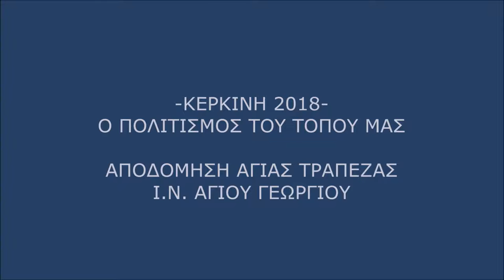ΚΕΡΚΙΝΗ 2018_ΑΠΟΔΟΜΗΣΗ ΑΓΙΑΣ ΤΡΑΠΕΖΑΣ